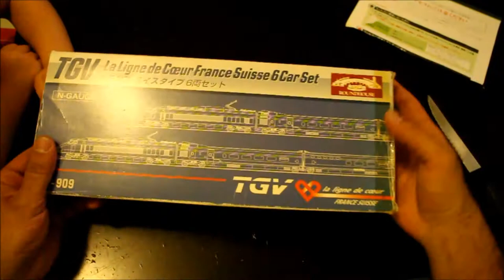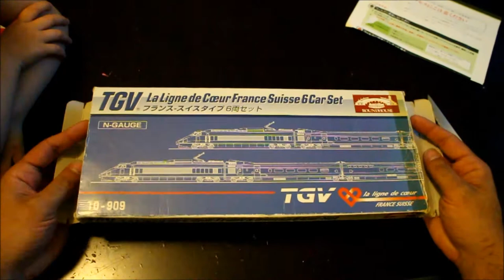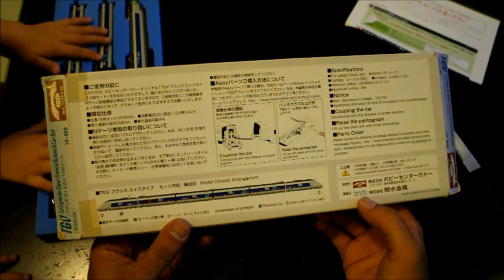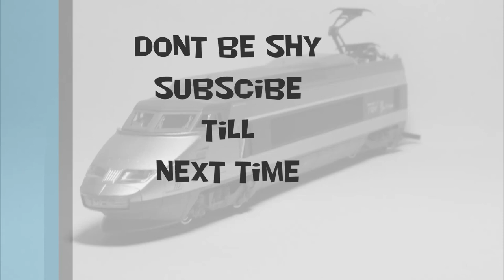Kato TGV La Ligne de Coeur Fance Suisse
A used TGV but in great condition.  Hope everyone's enjoys.  Happy modeling.

ATTENTION:
This video is intended ￼for entertainment viewing and such is for audiences 13 years of age and up. The models depicted ￼in this video are not toys but in fact highly detailed scaled down miniature replicas of the real thing. ￼￼ Thank you for selecting to watch this video and I hope that you find it entertaining.